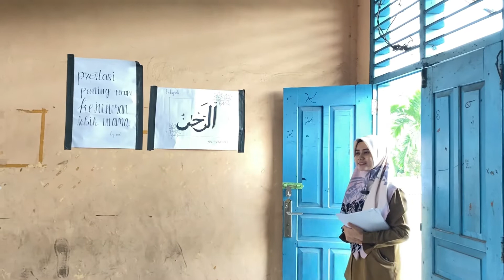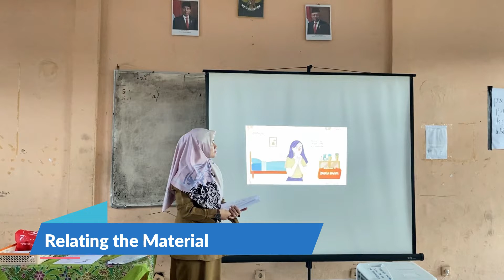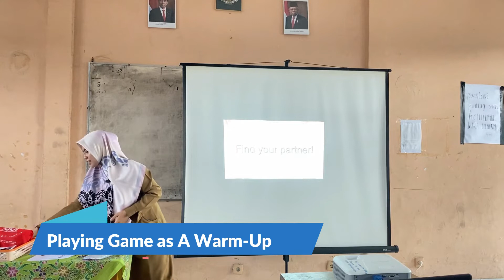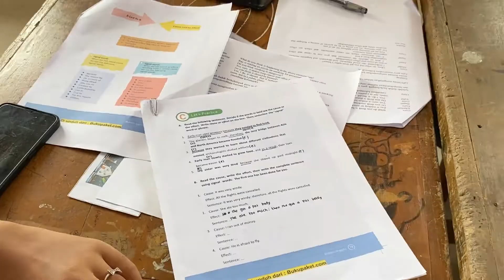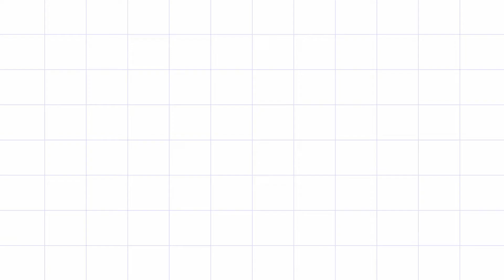PPL AKSI 1 DWI SETIOWATI PPG DALAM JABATAN KATEGORI 2 TAHUN 2022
PPL Aksi 1 Dwi Setiowati Kelas B1 PPG Dalam Jabatan Kategori 2 Tahun 2022 Universitas Katolik Widya Mandala Surabaya